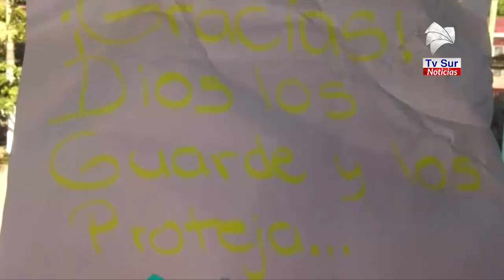En medio de la crisis que se vive los recolectores de basura siguen firmes en su labor